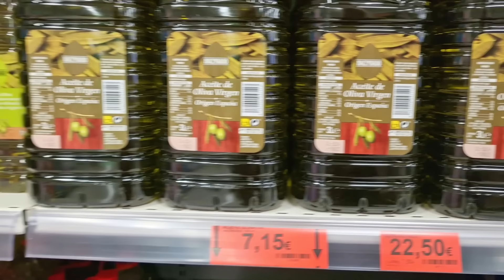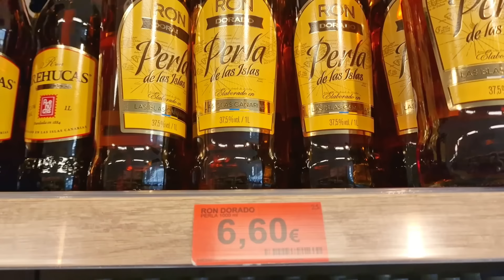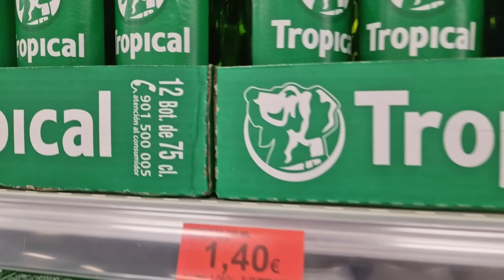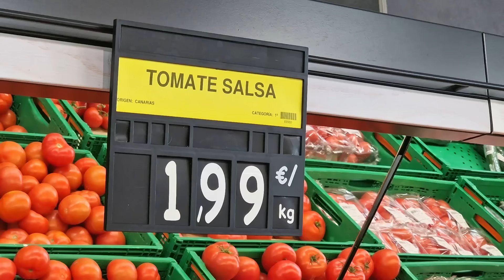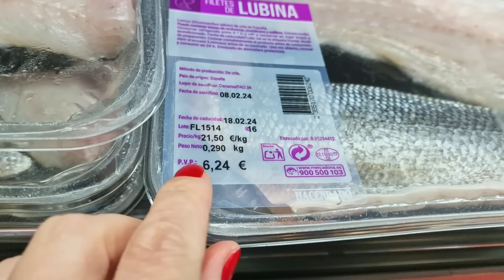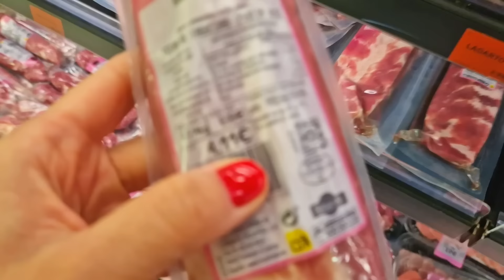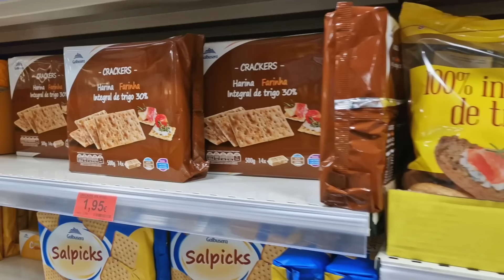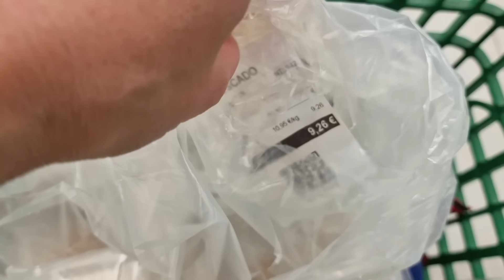Cколько стоит жизнь в Испании в 2024 году? Цены на продукты на Канарских островах в Меркадоне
Обзор цен на самые популярные продукты в испанском супермаркете Меркадона.

Если Вы предпочитаете искать актуальную информацию о жизни в Испании через платформу Фейсбук

Канал Райская жизнь на Канарах для тех, кого интересуют также: Канары, Лас Пальмас де Гран Канария, Канарские острова, как купить квартиру в Испании, остров Тенерифе, эмиграция в Испанию, переезд и жизнь в Испании, жизнь на Канарах, купить бизнес в Испании, организовать бизнес в Испании, недвижимость в Испании, дом у моря.